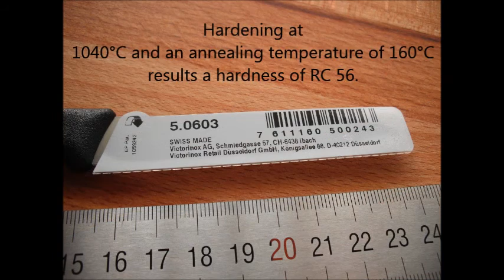Victorinox Paring Knife 5.0603 - 3 inches of paring perfection